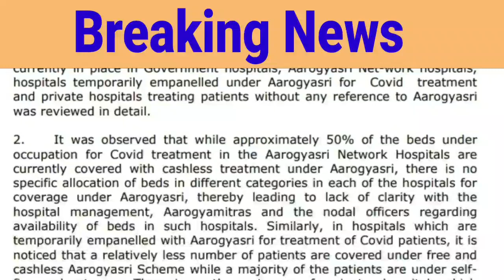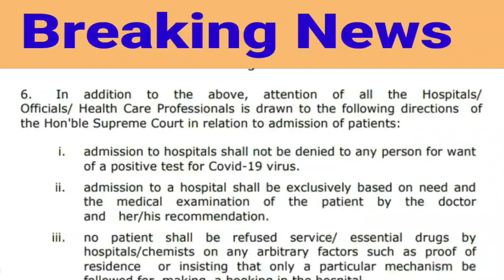ఆంధ్రప్రదేశ్ ప్రభుత్వం సంచలన నిర్ణయం మరో జీవో జారీ |AP Government Sensational Decision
Andhra Pradesh Government issued Latest G.O
50% BEDS MUST ALLOT TO AROGYA SRI COVID  PATIENTS

11TH PRC
11th prc fitment and basic pay details
11th prc telangana latest news
11th prc andhra pradesh
11th prc telangana
prc andhra pradesh latest news
11th prc ap latest news 2019
11th prc telangana latest news today
11th prc telangana
11th prc fitment table
11th prc fitment and basic pay details
11th prc latest news
11th prc in andhra pradesh 2019
11th prc telangana latest news 2019
ana latest news 2019
11th prc ap
11th prc fitment and basic pay details pdf